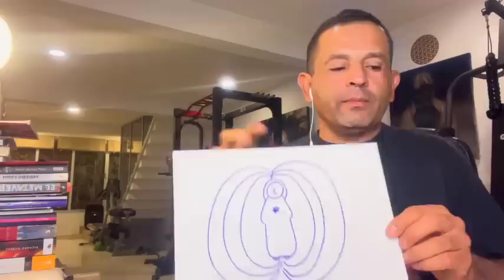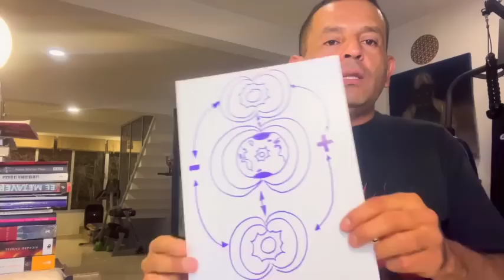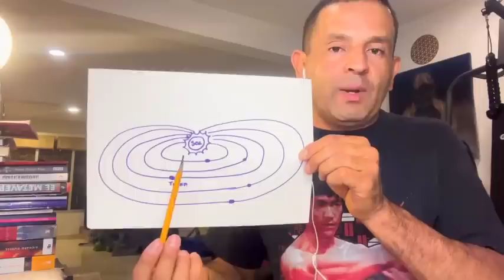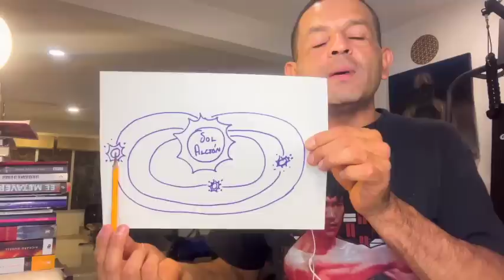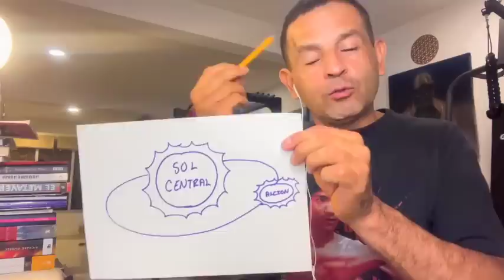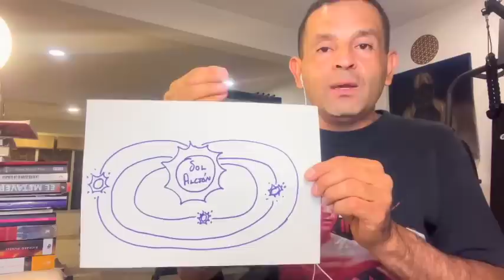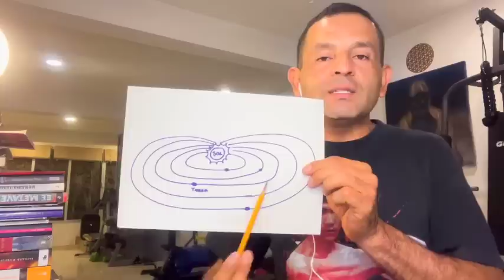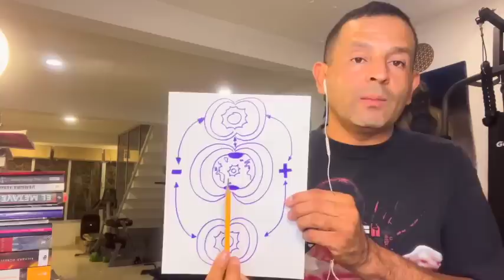LA RESONANCIA SCHUMMAN Y LOS ZOMBIES DE USA